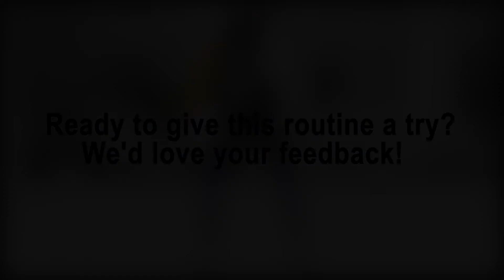QUARANTINE Body Weight Workout Routine | Beginner-Friendly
A quick routine on how to get in shape using only your bodyweight. It only takes 10 minutes of your time.
Make sure you execute the movement correctly and stick to the whole circuit for the best results.

EXERCISES:
1) Warmup/Mobility Routine
2) Jumping Jacks
3) Push-Ups
4) Surrender
5) 90° Jump Squat Twist